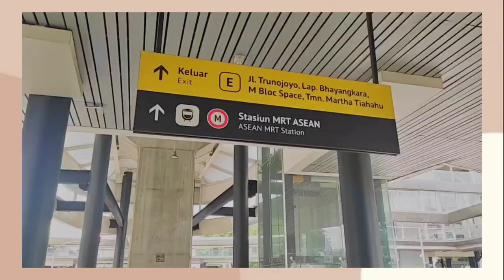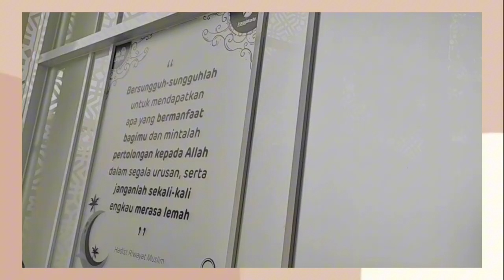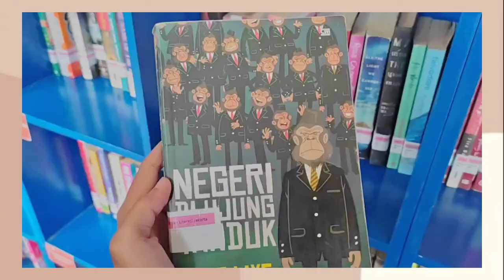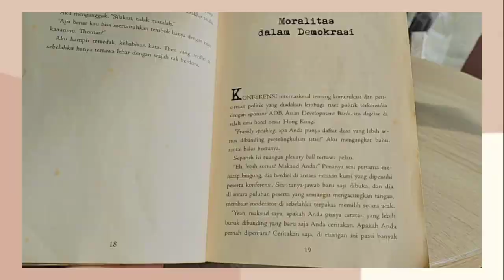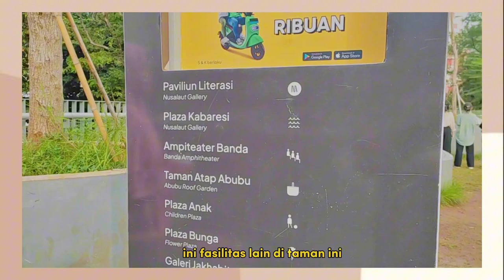taman literasi martha christina tiahahu📚📖 | aesthetic minivlog✨ | jaksel📍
haloo.. minivlog lagii setelah sekian lamaa~~ video kali ini ke taman literasi yang cukup viral di daerah Jakarta. kalian yg mau kesini atau udah pernah kesini boleh sharing dikolom komentar yaaa

Semoga kalian suka sama video ini ya.

💢Attention💢
Watch in HD if you wanna get the best experience :)

📸Shot on: Redmi Note 10